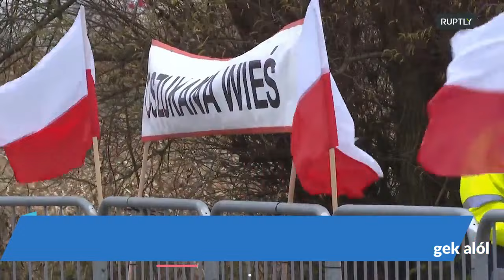A lengyel gazdák csatlakoztak a fuvarozók tiltakozásához az ukrán határnál